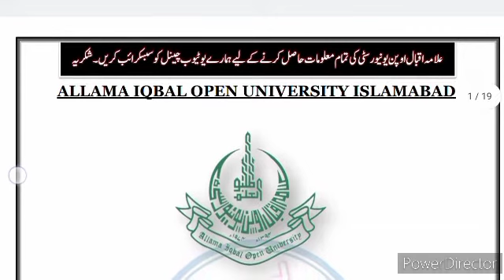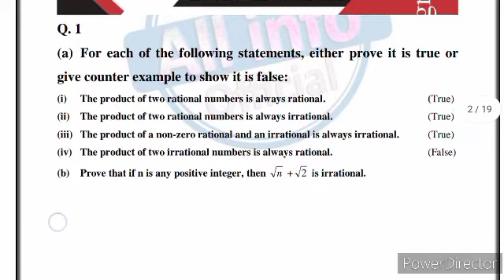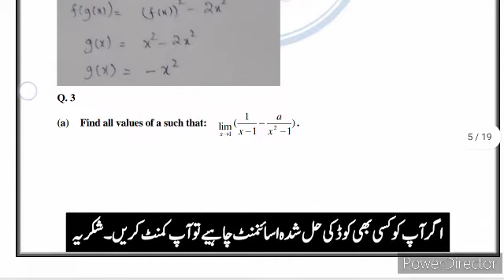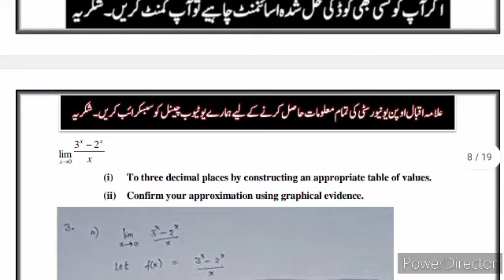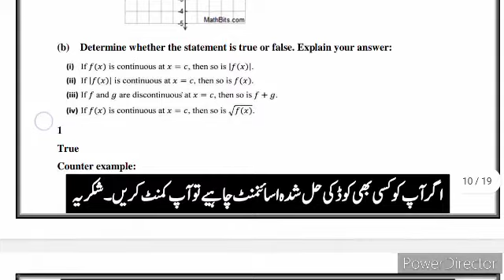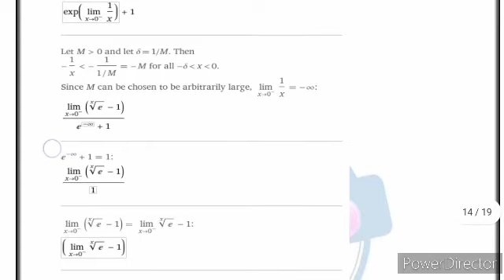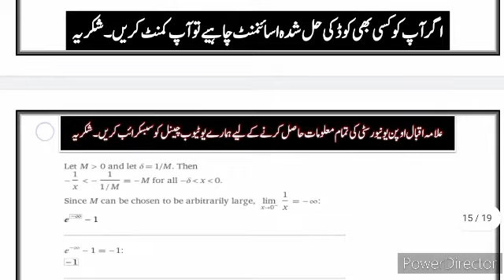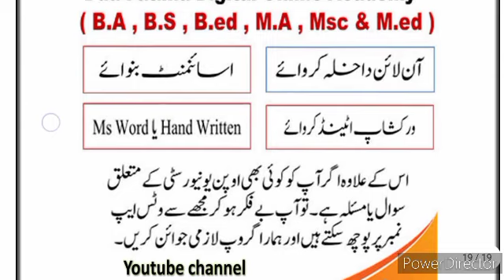AIOU || Solved Assignment No.1 || Code 4431 || Spring 2022 || Asad all info official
⭕ Owner ⭕

aiou solved assignment 2022,solved assignment no.1 spring 2022,aiou solved assignment no.1 spring 2022  ||fa/icom,aiou assignment 2022,